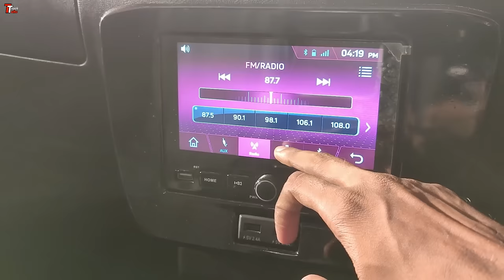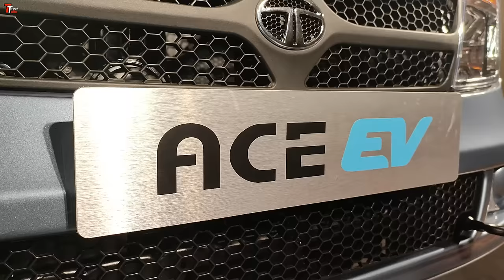New Tata ACE EV ⚡ ELECTRIC VEHICLE | आ गयी टाटा की ऐस इलेक्ट्रिक मिनी ट्रक ⚡⚡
Hello guys this is a short walk around review of the Newly launched Tata Motors Ace EV.

🔊 Artist:
@Sakura Girl

TruckTalks Official